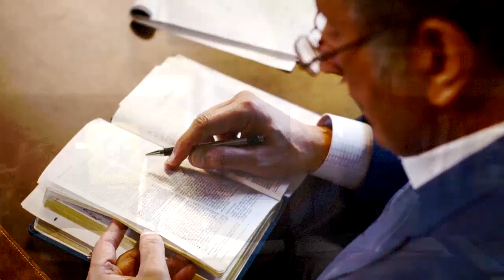Духовная битва. «Указывая Путь» (1913)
Римлянам 8 говорит нам, что кающийся грешник – это тот, кому Дух Святой дает силу не только для того, чтобы покаяться в грехах, но и жить новой жизнью во Христе. Писание говорит ясно, что когда мы отдаем контроль Духу Святому, то освобождаемся от контроля греха.
Верующий больше не находится под божественным осуждением. Но, выслушайте внимательно, потому что здесь запутываются многие верующие. Первая проблема: они путают божественный суд, которого мы избежали навеки, с божественным наказанием. Вторая проблема. Люди путают освобождение от божественного суда с божественной подотчетностью.
Есть люди, которые учат, что если вы воюете с грехом – с вами что-то не так. Это неправда! На самом деле, чем вернее вы, чем послушнее вы, чем больше вы жаждете праведности, тем сильнее накаляется битва. Единственная ошибка – это отказаться от битвы, отказаться от боя. Единственная ошибка – это поднять белый флаг и сдаться.